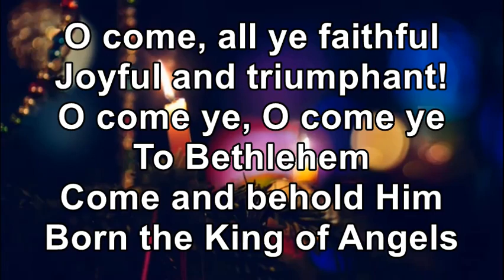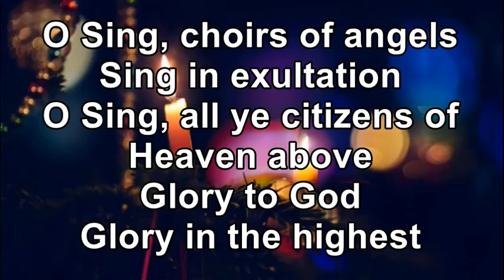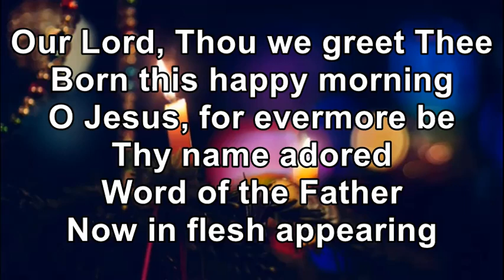O Come, All Ye Faithful - Red Rocks Worship (Lyrics)